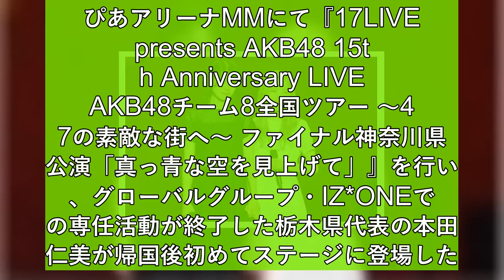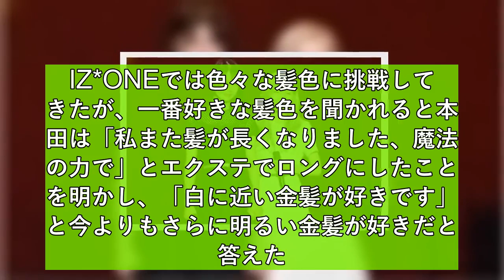本田仁美、AKB48チーム8に2年半ぶり合流で涙 IZONE活動終了後初舞台